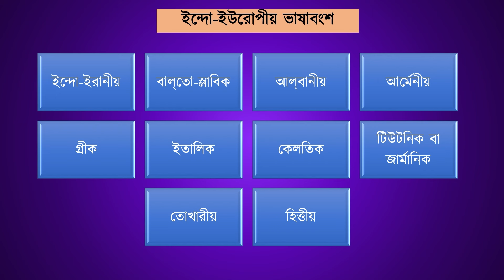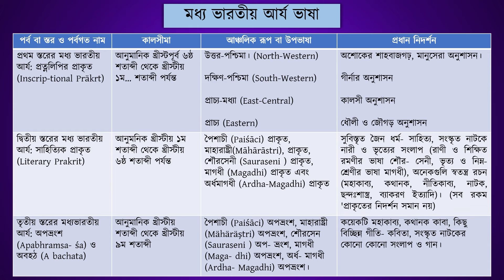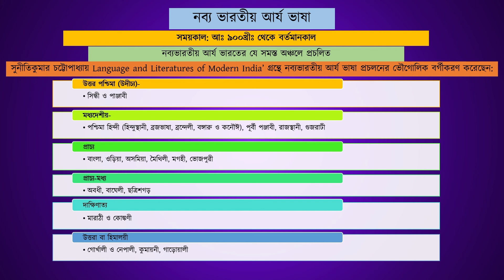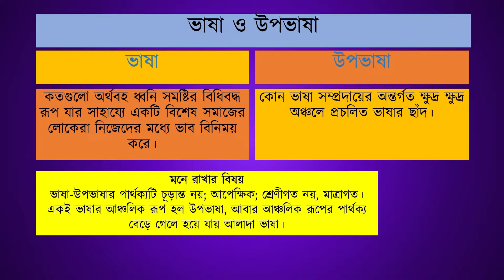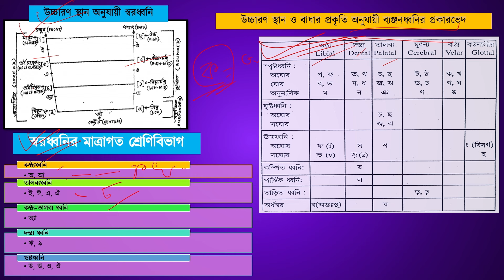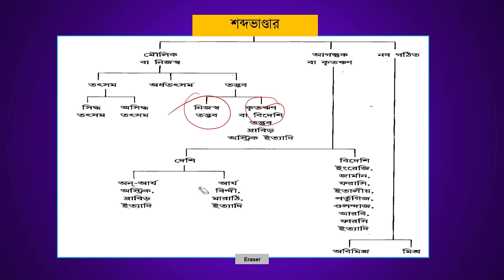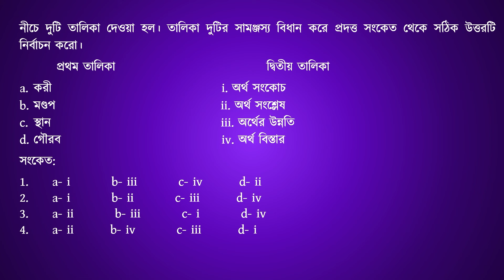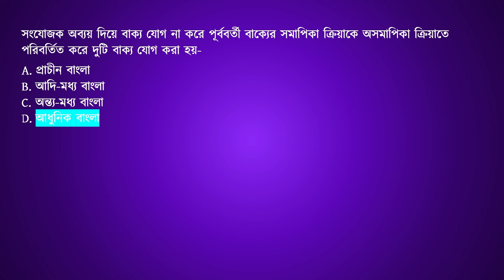Unit- 1 ম্যারাথন ক্লাস। PYQ & MCQ Practice ।ভাষাতত্ত্ব লাস্ট মিনিট টিপস্‌ UGC NET